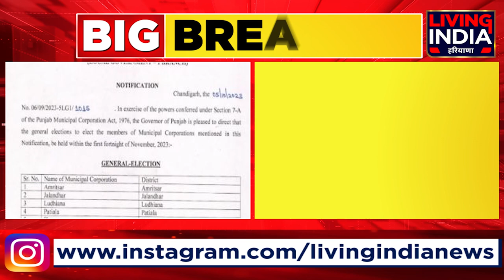ਪੰਜਾਬ ਨਗਰ ਨਿਗਮ ਚੋਣਾਂ ਦੀ ਤਿਆਰੀ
5 ਨਗਰ ਨਿਗਮਾਂ ਦੀਆਂ ਚੋਣਾਂ ਸਬੰਧੀ ਨੋਟੀਫਿਕੇਸ਼ਨ ਜਾਰੀ